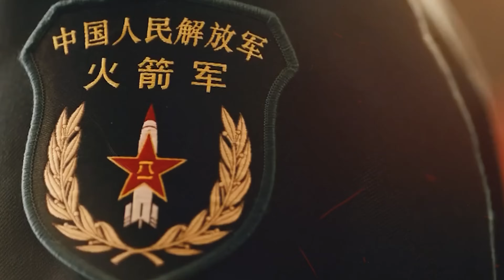Топ 5 фактів про армію Китаю які ви не знали / Епоха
Таймкоди:
00:31 - 1 факт
02:07 - 2 факт
04:45 - 3 факт
07:39 - 4 факт
10:26 - 5 факт

Ласкаво просимо до "Епохи"! У цьому відео ми розкриємо захоплюючі факти про армію Китаю, які ви, можливо, не знали. Від її найстарішої історії до найсучасніших технологій, від глобальної присутності на військових базах до ролі жінок і добровольців – ми розкажемо вам про те, що робить цю військову силу унікальною та непереможною.